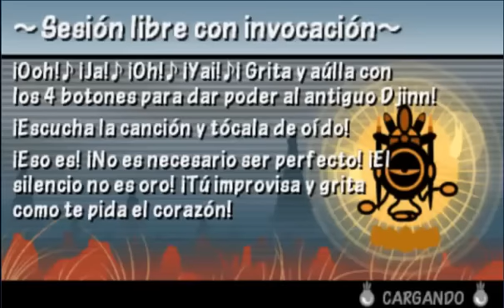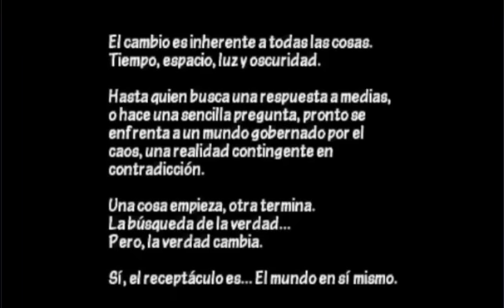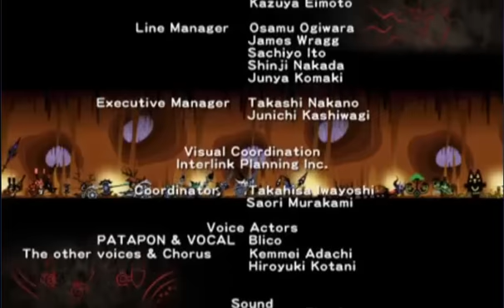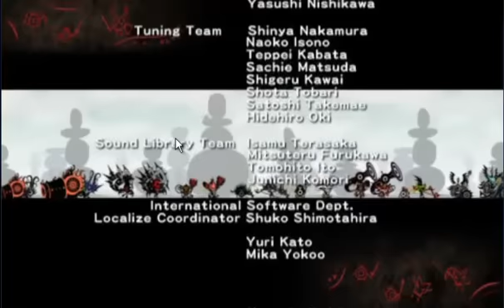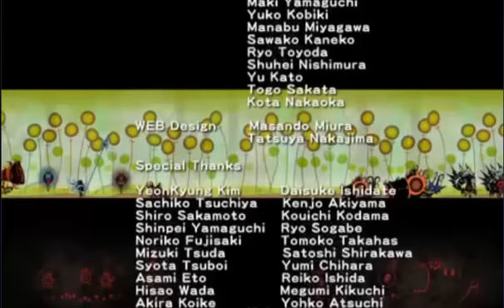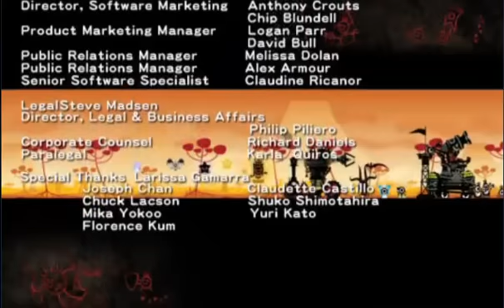Patapon 3 Final Boss Archi Pandara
Hola Mis libélulas este es el ultimo jefe de patapon 3 espero que les guste

Me costo mucho trabajo ganar el jefe.

Archi Pandara es el Jefe final en la historia de Patapon 3. Podría decirse que es uno de los jefes más duros de Patapon 3, Archi Pandara es convocado por todos los Siete Archienemigos. Todos los Archienemigos son asimilados en ArchiPandara en su lucha final al derrotar a su ejército. Archi Pandara tiene tres formas: de forma normal, forma cofre y Forma gigante, los cuales tienen diferentes ataques y se requieren diferentes estrategias para dañar con eficacia.

Se desbloquea llegando hasta la tumba de la tolerancia. En el lugar se encontraran los 7 archienemigos que proceden a transformarse en el enemigo Archipandara.

Spoilers alerta

Seguro que lo quieres ver

Esta bien velo

Sigues aqui Bueno primero Curiosidades

Apuesto aque sigues bajando

Bueno baja mas

Un poco mas y ya

Listo

Curiosidades:
Cuando el receptáculo que usan los Archienemigos para invocar a Archi Pandara se abre, pueden verse aves saliendo de éste.
También es posible que sean murciélagos y no aves.
También se pueden ver a estas aves unirse con Archi Pandara al entrar en su mano luego de hacer el movimiento Gusano Destructor.
No hay una explicación lógica para esto ya que luego de usar el ataque, el Gusano entra en la tierra para luego volver a tomar la forma de las piernas de Archi Pandara pero las aves llegan volando desde el cielo.
La forma gigante es parecido a una araña (una tarántula).
Los colores de los ojos de la forma gigante representan a los 7 archienemigos.
Archi Pandara y sus versiones más poderosas son los Jefes que más formas tienen (Receptáculo, Normal, Cofre, Gigante, Ojo).
Cada forma tiene en total tres movimientos (menos la forma de ojo y la forma de receptáculo, que no tienen ataques)

Sus ataques

Forma normal
Gusano destructor
Archi Pandara invocara a un gusano que aparecerá en el suelo, después de algunos segundos intentara comerse a los patapon. Este movimiento podrá ser esquivado con el Don-Chaka. Éste es el movimiento más fuerte que realiza así que es altamente recomendado esquivarlo.

Gusanos buscadores
Invocara tres gusanos que tienen la forma de la cabeza de un patapon, estos gusanos seguirán a los patapon. No inflijen tanto daño pero si efectos de estado.

Pico matador
Este movimiento consiste en que archipandara levitará por los aires cubriendo su pecho, después brotarán pinchos de éste que dañan a los patapon. Este ataque es difícil de esquivar. Se puede disminuir el daño usando la canción Chaka-Chaka.

Forma de cofre
Ataque corazón
Aparecerán notas musicales alrededor de Archi Pandara, y después aparecerán corazones negros que te podrán dormir. Trata de hacer DonChaka o ChakaChaka.

Aliento de hielo Aparecerá una aura de color azul alrederor del cofre, y después lanzará un aliento de color azul celeste que podrá congelar a tus Patapons. La mejor opción es hacer ChakaChaka o DonChaka.

Contaminación del aire
Un gas de color púrpura aparecerá alrededor de él, y después lanzará un gas que te podrá envenenar. Puedes hacer ChakaChaka para defensar o DonChaka para purificar.

Forma Gigante
Trueno de ojos
Empezará a lanzar de sus ojos unos rayos que podrán empujarte, aturdirte o quemar. Tú mejor no hagas caso y sigue avanzando para llegar al cofre del final.

Golpe de ojos
Dará un golpe contra el suelo con sus ojos que puede causar graves daños. Este ataque no se puede esquivar, por tanto lo mejor es hacer ChakaChaka.

Sus Formas Cuando pelea

Receptáculo
Antes de empezar la batalla, los Archienemigos entran en este receptáculo para invocar y fusionarse con Archi Pandara

Normal
Archi Pandara tiene forma humana, con un ojo cerca de su panza.

Cofre
Consiste en un cofre parecido a los patapon, sus movimientos causan un alto porcentaje de efectos de estado

Gigante
Es la forma gigante de Archi Pandara, sus movimientos son truenos que salen de sus ojos.

Ojo
Al pasarse de forma cofre a la forma normal, se transformara en un ojo con pico que salen del alrededor del ojo con murciélagos volando alrededor de éste. En esta forma, Archipandara es inmune a todo daño (a excepción del daño por efectos de estado).

INFORMACION TOMADA DE WIKIPEDIA